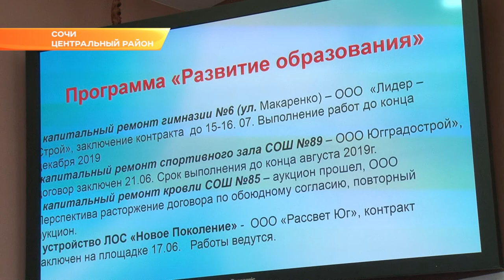В Сочи продолжает действовать режим повышенной готовности